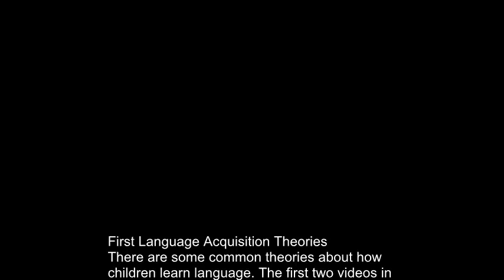First Language Acquisition: How it happens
There are some common theories about how children learn language. The first two videos in this series explored what it looks like as children learn to speak. But this one considers how the learning occurs and what some of the main theories are. Let's briefly look at theories from behaviorists, innatists, developmentalists, interactionists, and connectionists.